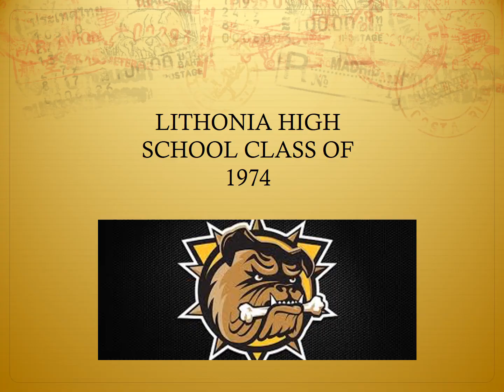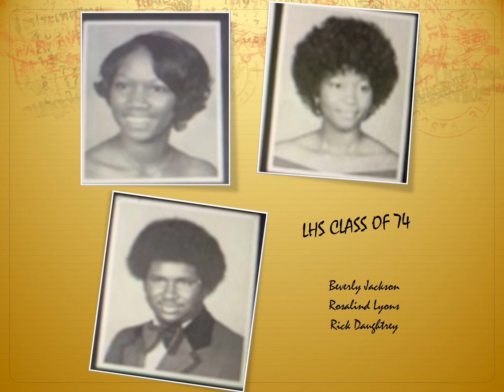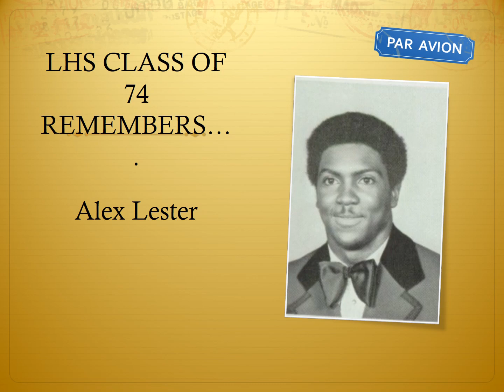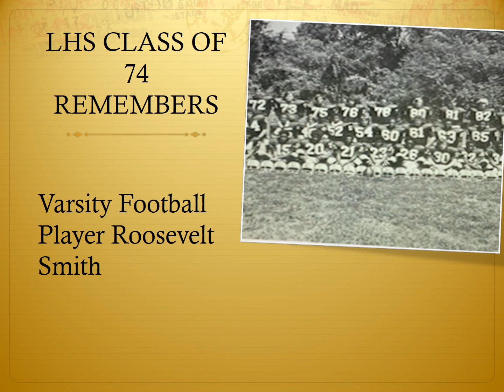lhs reunion slide show